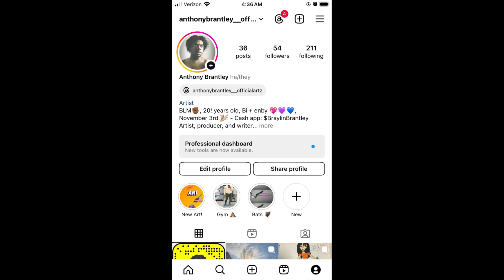Read the Description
🚨ATTENTION ATTENTION ATTENTION🚨 looking for voice actors to voice my oc Albert Lee the pickerel frog (Picture from google: drawing him later) Paying a simple amount $180. Albert is a young frog adopted by his human mother Isabella, he is charismatic, cheerful, friendly, fun loving, loyal and sensitive. Looking for a voice to be 50% frog 50% child like, but more someone being sober over a traumatic experience. This is for a playlist project I’m doing. Thank You.